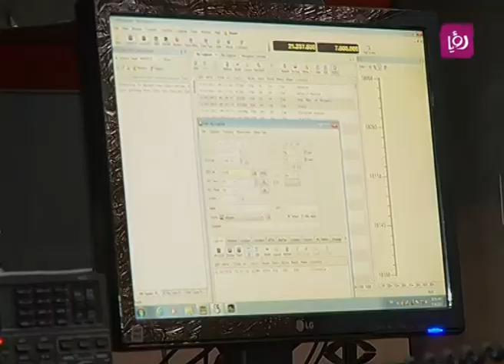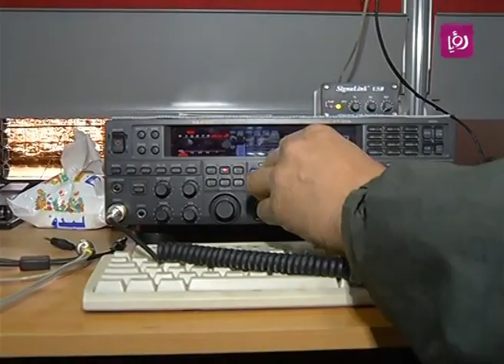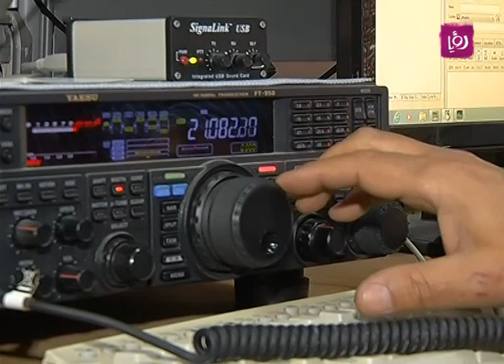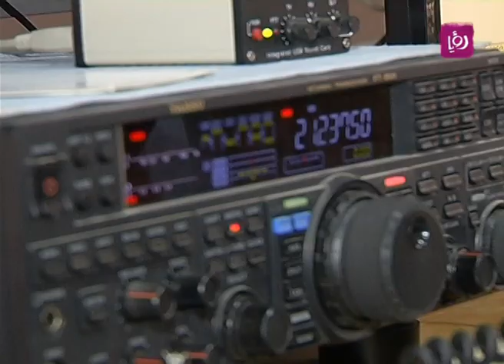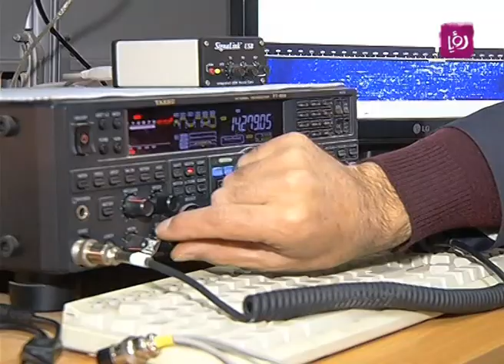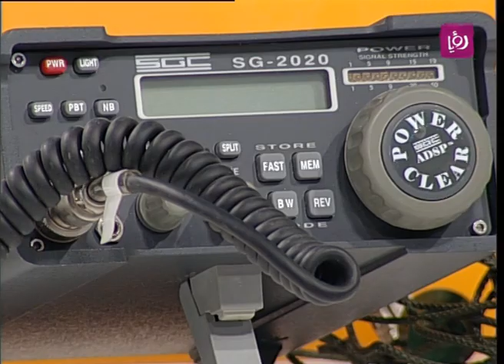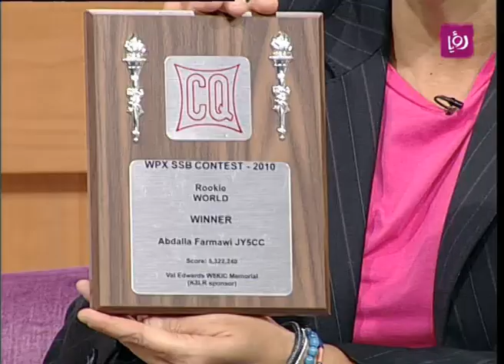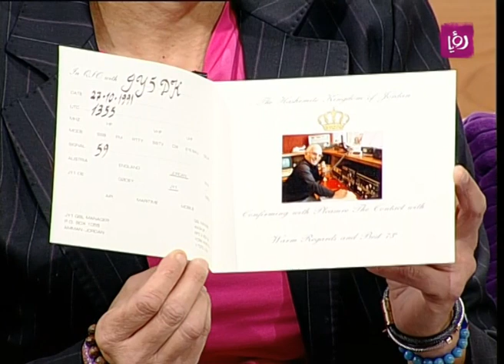استضافة أعضاء الجمعية الملكية الأردنية لهواة الراديو | Roya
تحدث أعضاء الجمعية الملكية الأردنية لهواة الراديو خلال برنامج دنيا يا دنيا  وهم: عمر زهير، رفيق فرماوي، زينا فانوس وعبدالله فرماوي عن الجمعية، كيف تأسست، اهتمام الملك حسين رحمه الله فيها وفعالياتها وأنشطتها.